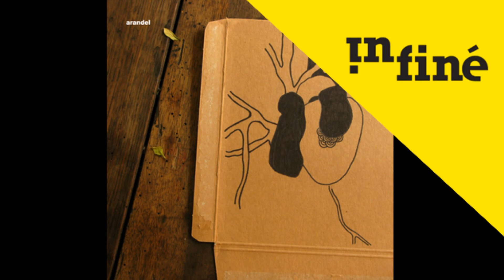Arandel - In D#5 (Michael Forzza Remix)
Taken from Arandel « In D#5 - EP »
Extrait de Arandel « In D#5 - EP »

InFiné
Production: 2010 InFiné
Copyright: 2010 InFiné